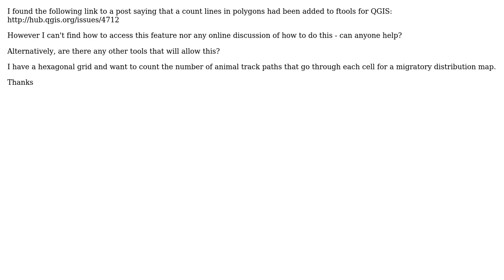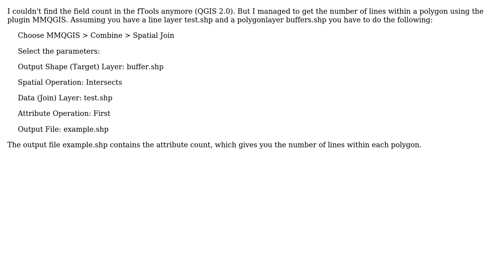GIS: count lines in polygons (2 Solutions!!)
GIS: count lines in polygons

With thanks & praise to God, and with thanks to the many people who have made this project possible! | Content (except music & images) licensed under CC BY-SA | Music | Images & others | With thanks to user Ralf user Nathan W user KimS user Curlew and the Stack Exchange Network Trademarks are property of their respective owners. You are responsible for your own actions.